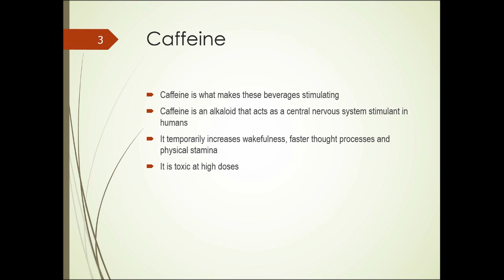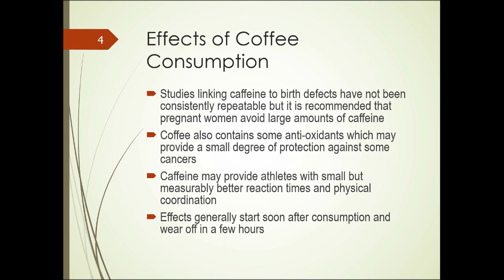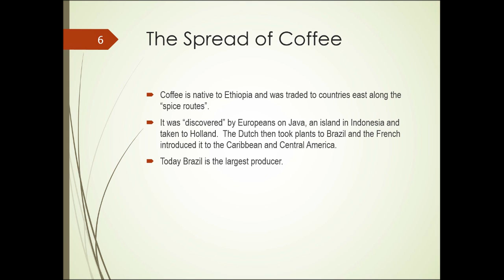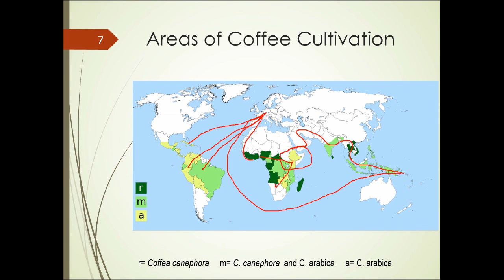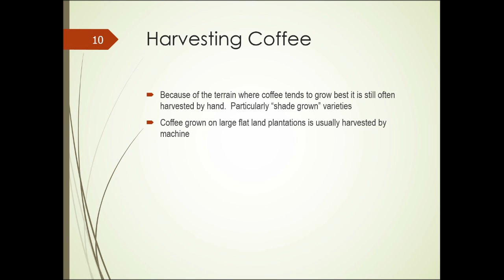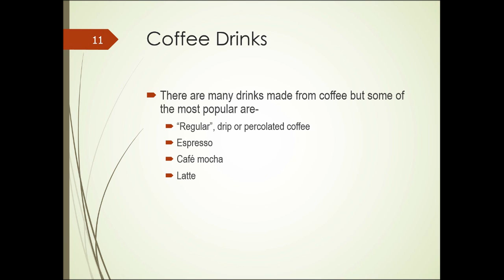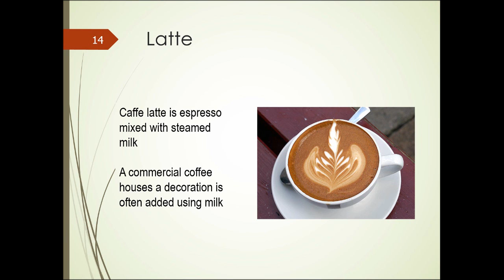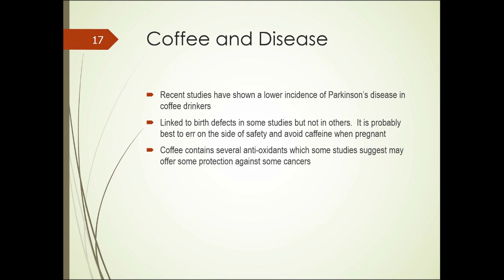Unit 8 Part 1